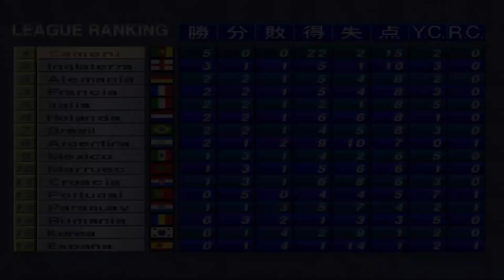Winning Eleven 3: Cameroon Vs Spain - League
Team
Matches: Cameroon Vs Spain
Partidos: Camerún Vs España
Mode: League
Difficulty: Hard
Match Time: 5 min.